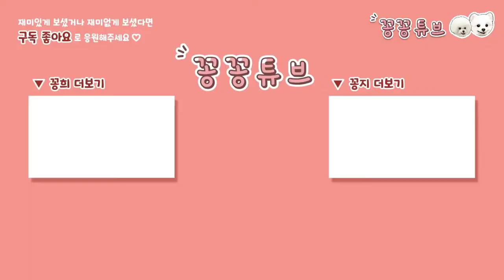포메라니안 비숑 강아지 약올리기|집사의 개수작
안녕하세요
재밌고 즐겁게 시청해주세요

이 콘텐츠는 인공지능 가상 연기자 서비스, 타입캐스트를 활용하여 제작되었습니다.출연진: (채아.하영)